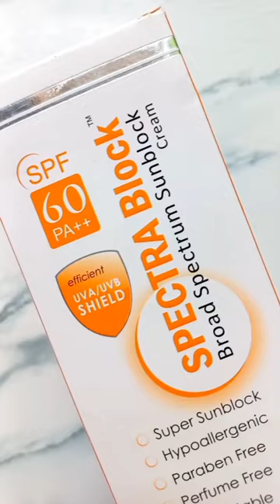Affordable Sunblock With No Whitecast